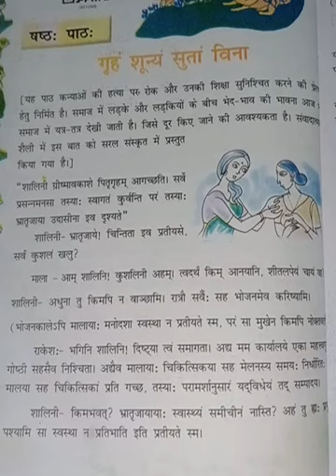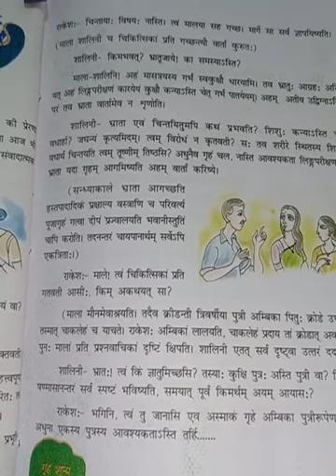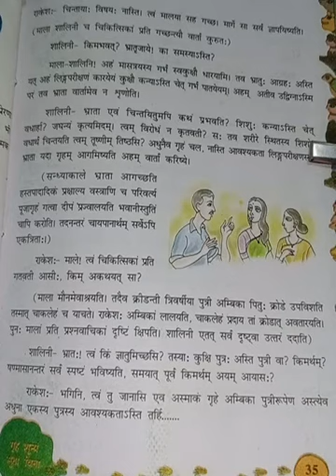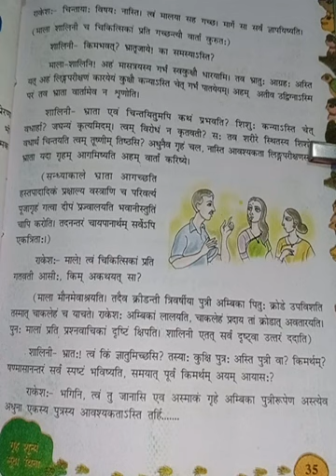Sanskrit class 8 (05/10/2020)